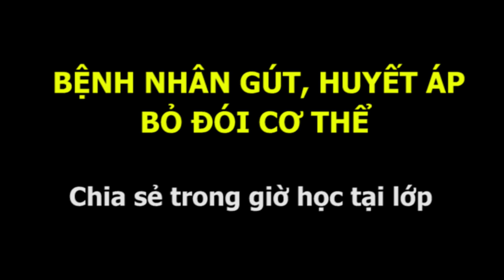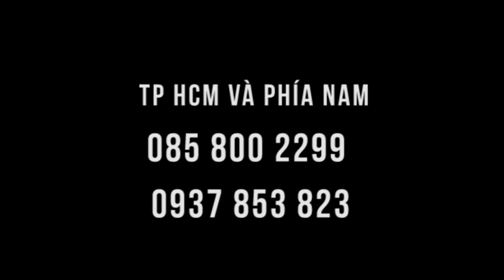Bệnh nhân bị Gút Huyết áp cao BỎ ĐÓI cơ thể